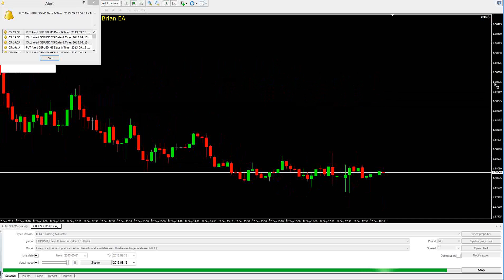Cable TAV 2.2